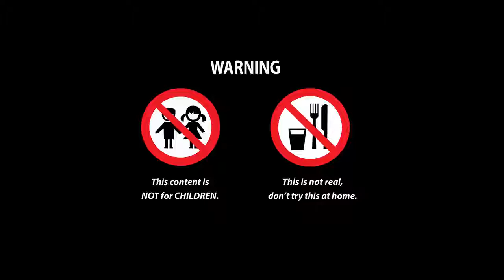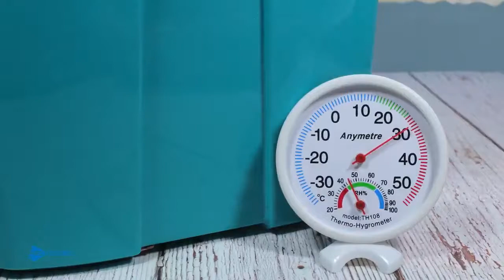Cartoon Dog // Top Stop Motion Cooking & ASMR #12